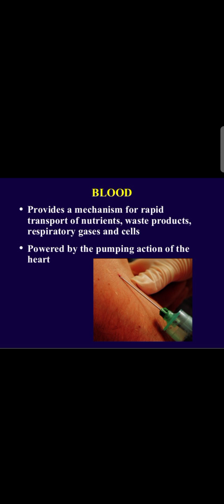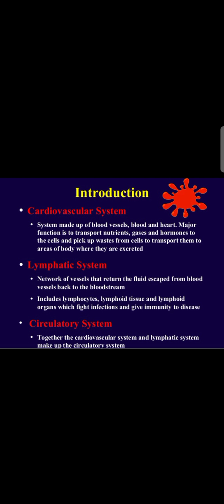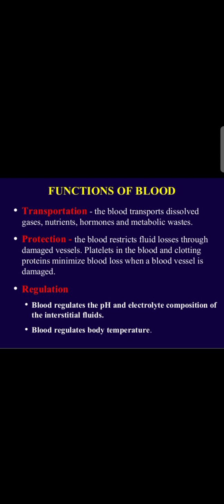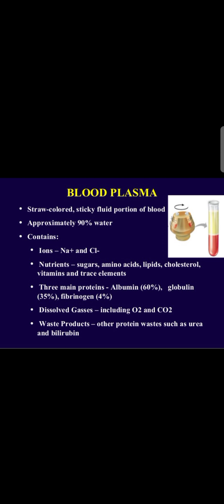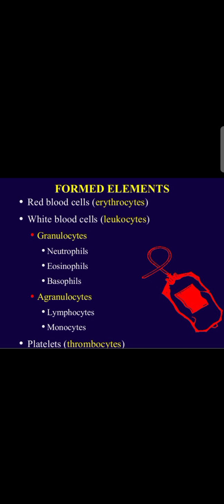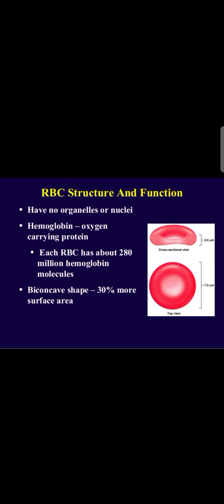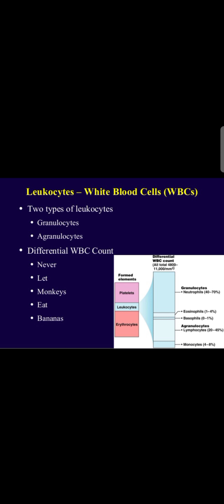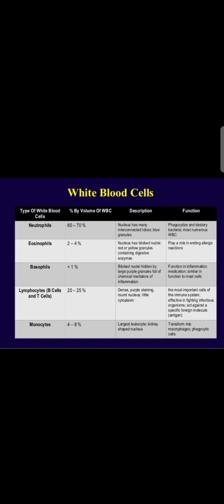Blood_compostion_and_formation# COMPOSITION OF BLOOD AND FORMATION.